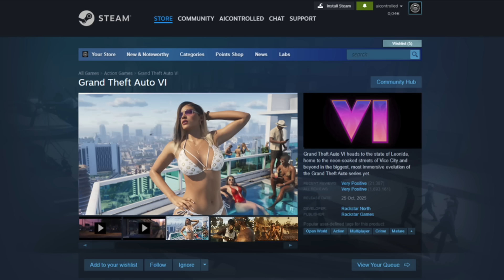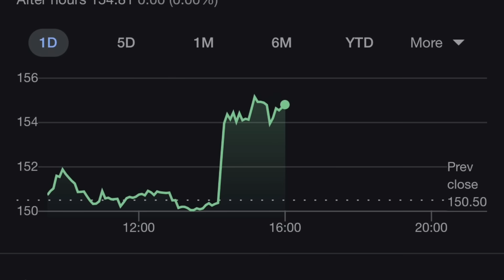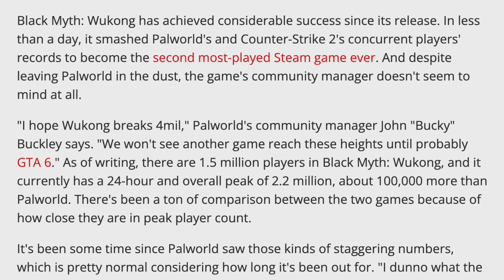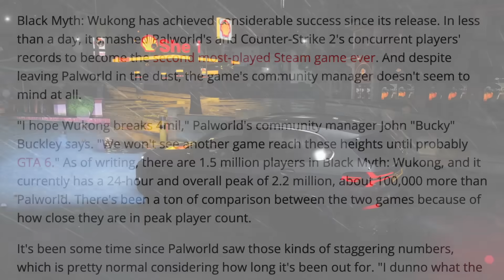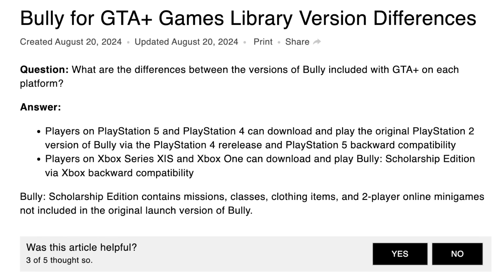UH OH...GTA 6 Has Some HUGE Rivals Coming Out In 2025!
In today’s Grand Theft Auto 6 video – UH OH...GTA 6 Has Some HUGE Rivals Coming Out In 2025!